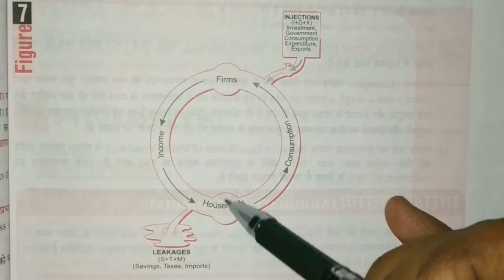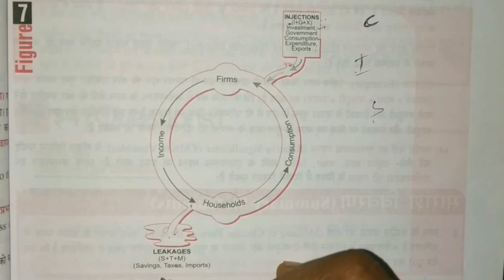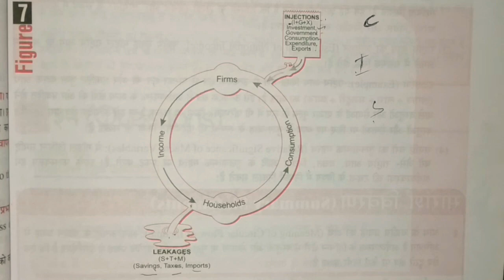#5 leakages and injections in the circular flow | leakages & injections in Macroeconomics | in hindi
#5 leakages and injections in the circular flow | leakages and injections in economics | leakages and injections Macroeconomics

 Circular Flow of income | Circular Flow Model Macroeconomics class 12 | Real Flow and Money Flow

Leakages and injections
Leakages and injections Macroeconomics
Leakages and injections in economics
Circular Flow of Income and Product
Circular Flow of income Macroeconomics
Circular Flow Model Economics
Circular Flow of Income class 12
Real Flow and Money Flow
Real flow and Monetary Flow

This is the fifth video Of Third Chapter of Macroeconomics and it includes:-
1. Meaning of triple identity under Circular Flow of Income.

2. Meaning of Leakages and Injections in Macroeconomics.

3. Diagrammatic presentation of leakages and injections underCircular Flow of Income.

Following is the link of the earlier part of this chapter:-

Following is the link of the playlist of the earlier chapters and sessions of Macroeconomics:-